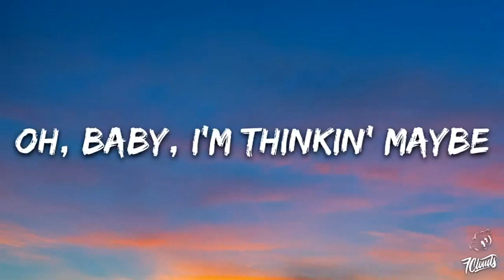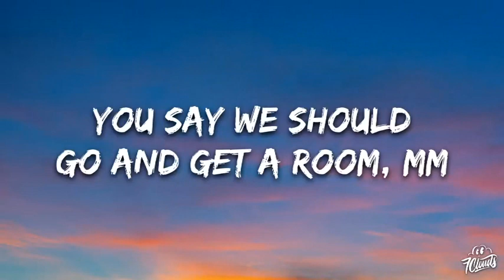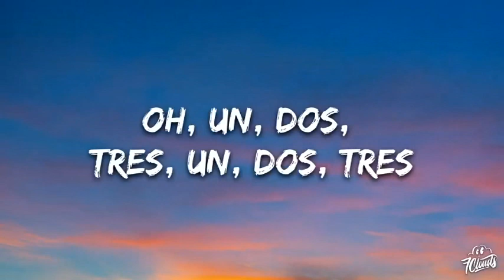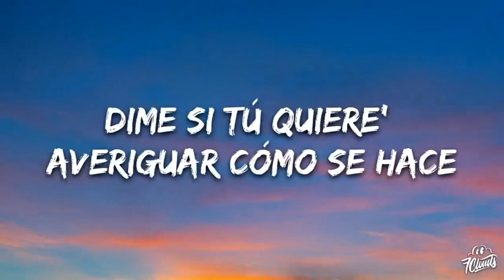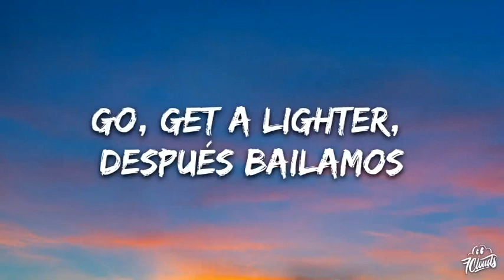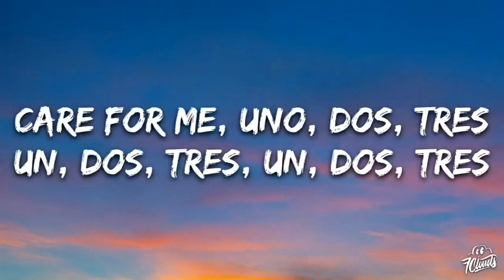Sofia Reyes - 1, 2, 3 Background Music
Lyrics:
Sofia, Music history, DELA!
SOFIA
Oh baby I’m thinking maybe that you were always a piece of
shhh…
You’re rubbing your dirt on everyone’s skirt you know how to
be a ddd…
Donde están tus modales, que no aprendiste ni a saludar
Parece que hoy me gustas un poco más
Pre-Coro
Hola comment allez, allez-vous
So nice to meet you
You say we should go and get a room
uhmm…
No

Coro:
Ohhh 123, 123
Si te doy un beso ya estas a mis pies
Dime 123, 123

JASON
Oh baby just hush the talking
And let my loving ease your mind
If love’s the game let’s play a million times
Baby mi nombre es Jason Derulo

Lo que quiero es transformarte en mi Diosa mi obra de arte
Dime si tu quiere me da igual cómo se hace
Prendemos toda la noche y a las nubes voy a llevarte
Quiero yo enseñarte mucha’ cosa’ interesante
Convertirte en mi dama, en la cama amarrarte
Besarte de arriba a abajo pa’ ponerlo interesante
Después de todo esto nunca vas a olvidarte

SOFIA, JASON, DLG
La la la – la la la (todos)
123 123
Care for me 123 (Jason)
123 123
Love how you counted out for me babe (Jason)
123 i’mma make you a freak girl…(todos)